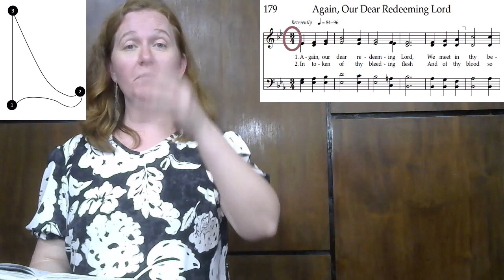179 Again, Our Dear Redeeming Lord | Conducting tutorial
This video demonstrates how to conduct Hymn 179 Again, Our Dear Redeeming Lord, and includes tips on what to watch out for when you are conducting this hymn.

This video is part of a series of videos that demonstrate how to conduct hymns from the Church of Jesus Christ of Latter-day Saints. If you are new to leading music please also view the series of short videos under the "Basics of leading music" playlist. These provide some basic principles of leading music, based on material from the Conducting Course from the Church of Jesus Christ of Latter-day Saints, and my personal experience.